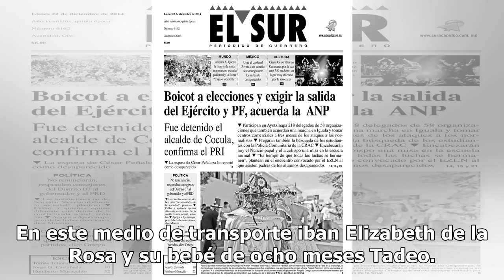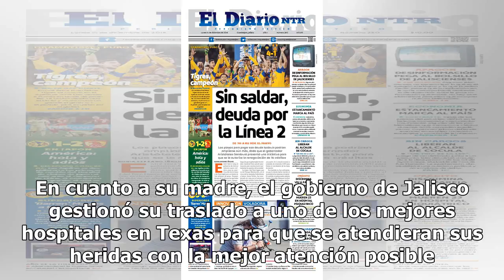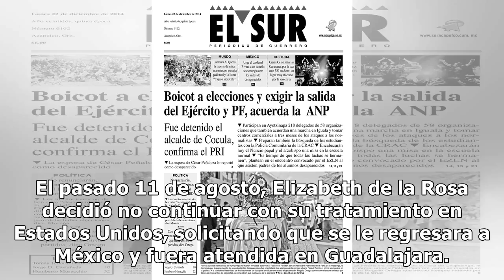Elizabeth y Tadeo: historia de los inocentes que murieron por ataque en Jalisco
El pasado 21 de mayo, un grupo de hombres atacaron al exsecretario de Trabajo y fiscal de Jalisco, Luis Carlos Nájera, quien resultó ileso más que por una herida en su mano. Elementos de seguridad de Guadalajara lograron capturar a una pequeña parte de los agresores. Al respecto, como respuesta el g...